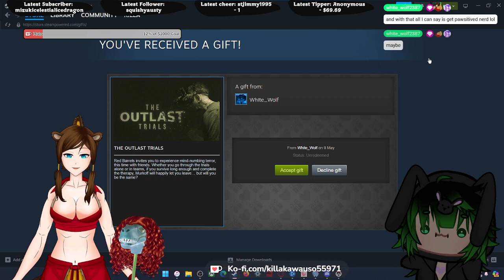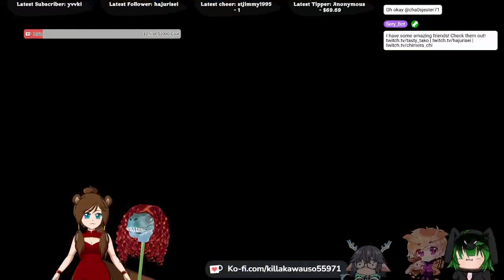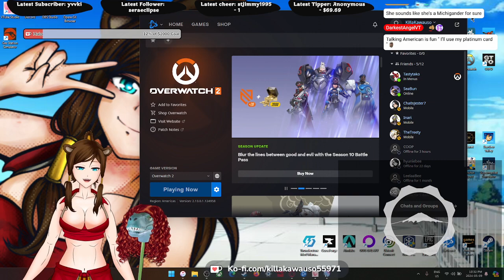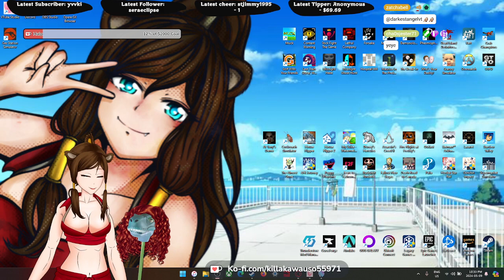❤️‍🔥🦦 Suit UP! It's time to Overwatch! Playing some OW2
We get some Ws, we don't talk about any L's.